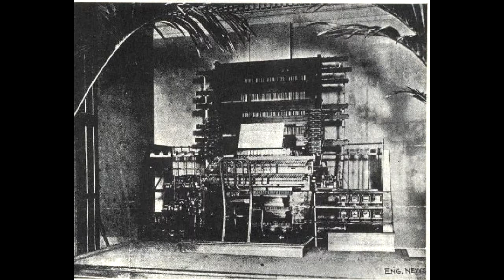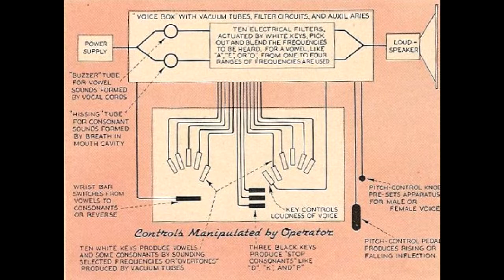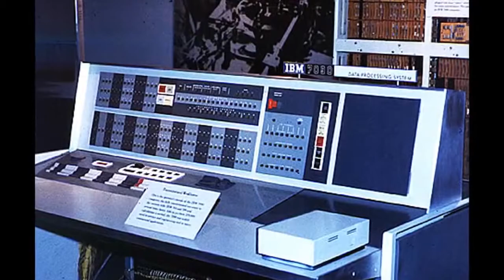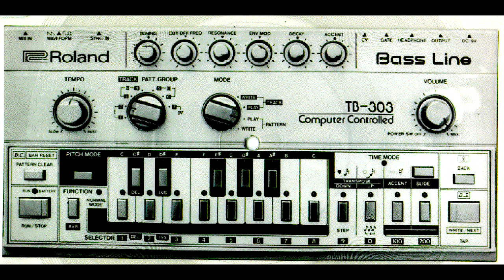Pioneers of Electronic Music: The Art Institute of California San Diego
Presented and Created by Don Dacanay and Adam Ward